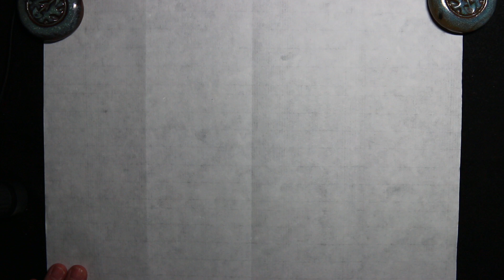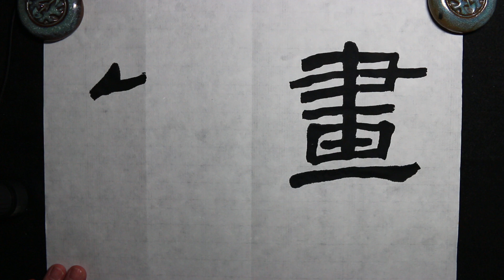小川書齋寫字。隸書練習20（畫像）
臨西狹頌，長鋒羊毫。